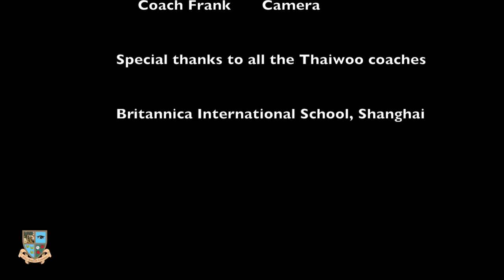Britannica International Shanghai - Thaiwoo 2019 Ski Trip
Britannica International School, Shanghai 2019 Thaiwoo Chongli Ski Trip.